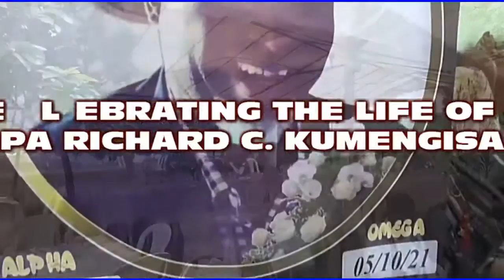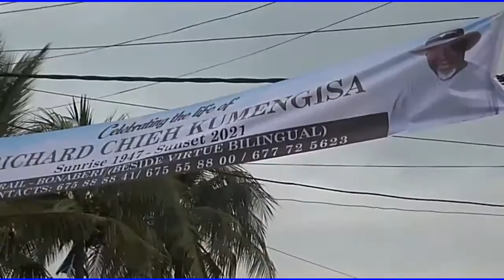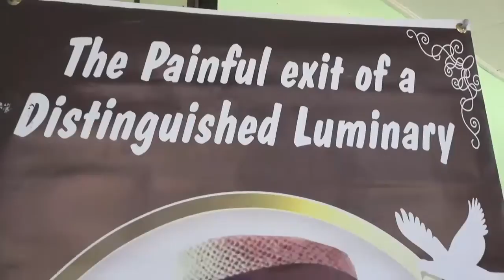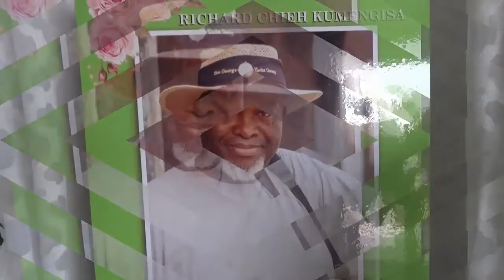CELEBRATION PA RICHARD 01 BY LEDOUX PONE